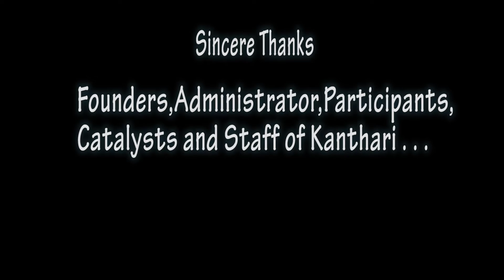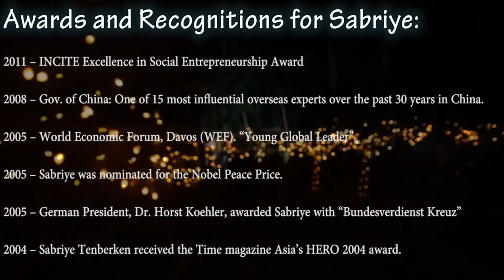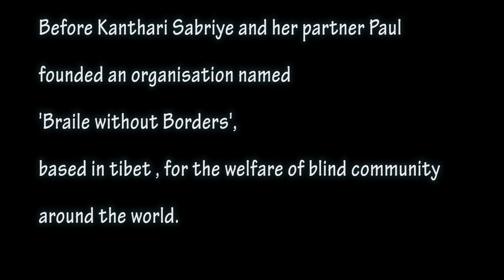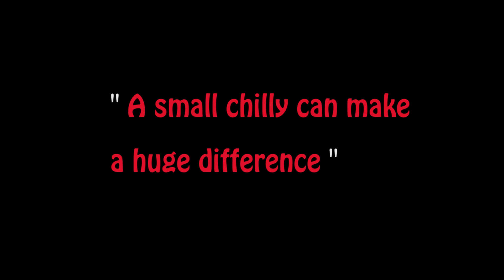Women With Wings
Arjun R S submitted this diploma- non-fiction- video for completing his PG Diploma in Science and Development Communication  Course from C-DIT, Trivandrum.
This video is about three woman and their institute named "Kanthari"(Near Vellayani Kayal,Trivandrum, )..Among these three,One is one of the founders of "Kanthari"(Earlier IISE) and the other two
were the participants of Kanthari. Watch it give us your feedback..Thank you.